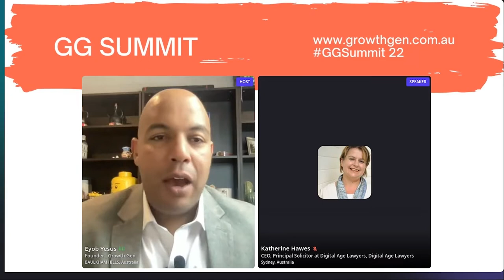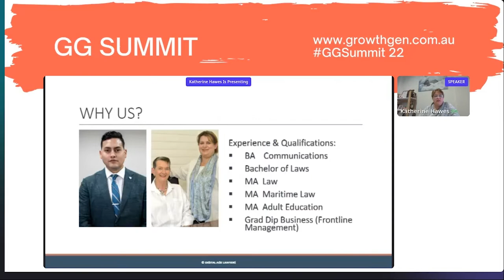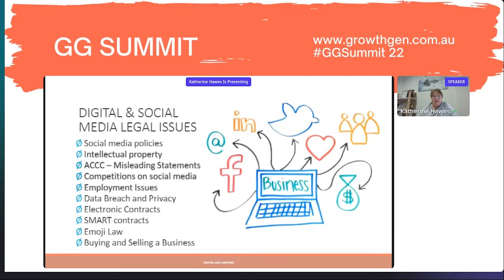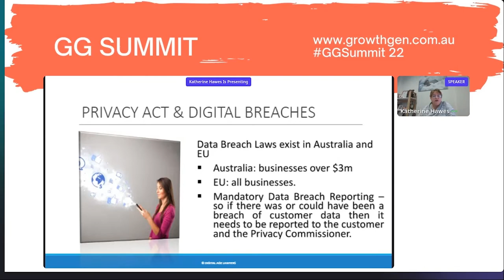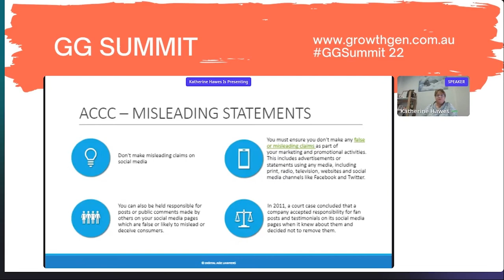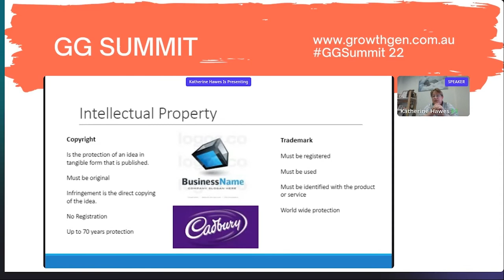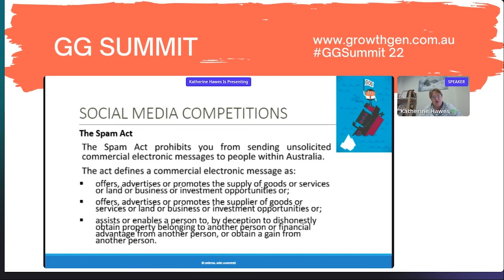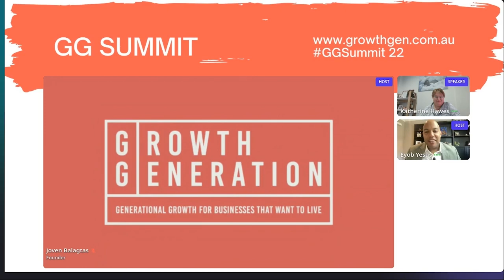Doing Business in the Digital Age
There are various legal obligations and responsibilities every business owner should be aware of when dealing with Social Media and Digital Law. Knowing the basic will help your business, protect your reputation, enhance your marketing and e-commerce as well as facilitate your advice and training of staff and others.

KEY TAKEAWAYS
Protect your business by understanding social media law and having a policy for your business, understand the changing world of business post covid

ABOUT KATHERINE
Katherine Hawes is the CEO of of Aquarius Consulting Group Pty Ltd which has three law firms, of which Digital Age Lawyers, is one. She is the Principal Solicitor at Digital Age Lawyers and is also Barrister, business influencer, social entrepreneur, and media personality, based in Sydney, Australia. Katherine has undergraduate degrees in Communications and Law, as well as a Masters of Marine Law, a Masters of Law, a Masters of Business Management and a Post-Graduate Diploma in Adult Education. Katherine has appeared before the full bench of the High Court and is often asked to be a guest lecturer at Australian universities on topics such as business legal issues as well as social media and digital law.

As an experienced legal practitioner Katherine recognises that you must niche your business and not be everything to everybody. Her focus on business and technology law sees her offer a wide range of education programs. Digital Age Lawyers operates as a virtual law firm business model in the practices, Katherine is an early adopter of new technology to ensure that her clients can make contact easily, are kept up to date and can self-service their legal documents from anywhere, anytime! The firm offers a range of small business courses to keep you up to date with legal requirements in your day to day business operations.